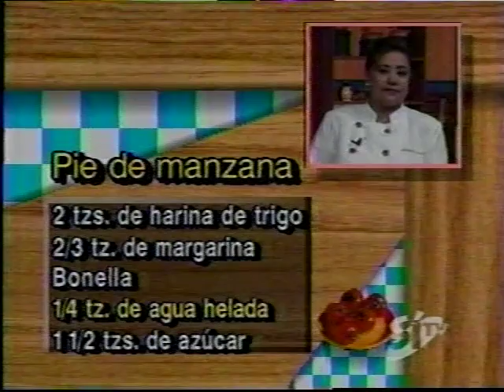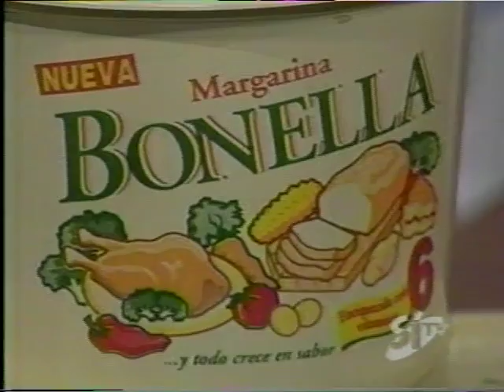Martha Crespo Jurado, A Parar la Olla Ep.7 Pie de Manzana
Una Artista de la Gastronomía
La creación de la Escuela de los Chefs y el Instituto de Arte Culinario de Guayaquil, entre otros importantes proyectos en el ámbito gastronómico, son el legado que Martha Crespo Jurado deja a su ciudad.

En sus casi 15 años de carrera, Crespo estuvo siempre orientada a mejorar el nivel gastronómico en el país a fin de hacerlo más competitivo en el mundo

Estudió Administración Hotelera en la Universidad Tecnológica Equinoccial (UTE), en Quito, para luego especializarse como chef y administradora hotelera en las escuelas de Hotelería y Turismo de Madrid y Barcelona.

En 1994, a su regreso al país, abrió el restaurante La puerta de Alcalá, especializado en comida española. Por su experiencia en hoteles locales y extranjeros fue elegida como conductora del programa de cocina A parar la olla, en Sí TV.

Entre sus recuerdos, menciona que cuando su hija tenía 18 años se vistió como un mendigo y fue a dormir a la plaza San Francisco para conversar con ellos y conocer su realidad.

Martha Crespo fue promotora del primer festival culinario en Guayaquil.

- El Universo

Integrantes del programa A Parar la Olla: Martha Crespo, Ruffo Aviles, Prisca Bustamante, Azucena Mora
Programa de Sitv emitido en el año 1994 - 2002